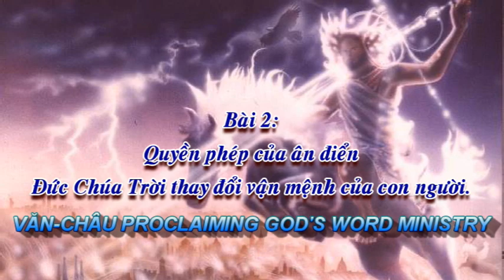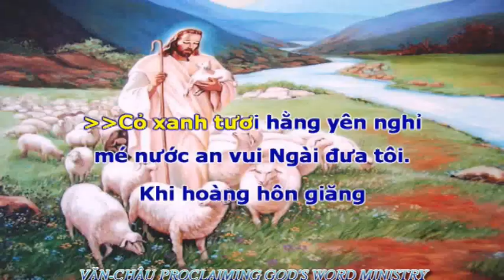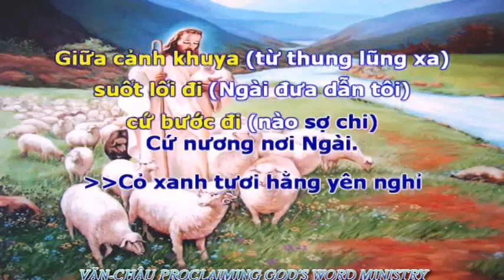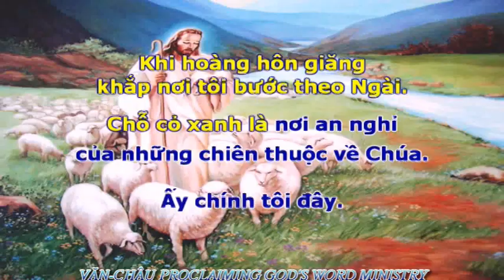06.LẼ THẬT TIN LÀNH CỦA NƯỚC ĐỨC CHÚA TRỜI (Bài 2).VĂN CHÂU PROCLAIMING GOD'S WORD MINISTRY